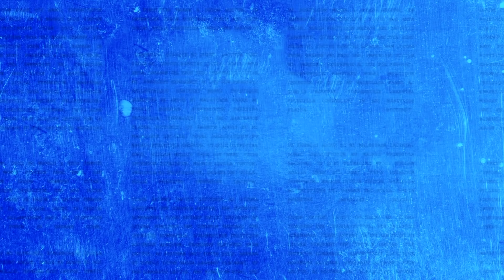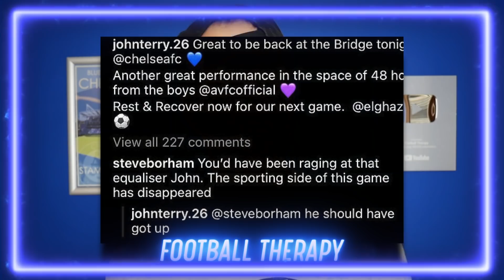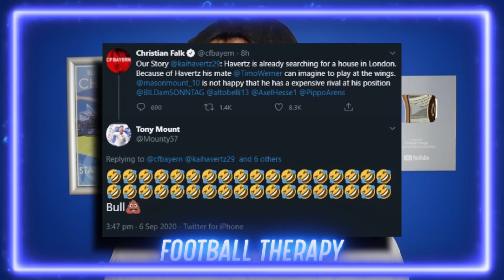Chelsea News: Erling Haaland IS ATTRACTED TO CHELSEA , There Is Just One Stumbling Block...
"A report on Wednesday in Germany said that Chelsea ‘have no chance’ of signing Haaland with the Dortmund striker set on joining ‘an absolute top club’. However, ESPN bring us a report on Friday which completely rejects those claims with the website painting a picture that Chelsea are still one of the favourites to sign Haaland.

The Chelsea hierarchy ‘believe they can tempt’ Haaland to move to Stamford Bridge this summer despite interest from a ‘growing number of Europe’s heavyweights’. ESPN continue by claiming that there are ‘several elements in their favour’ with the Blues able to offer an ‘attractive financial package’. " - ESPN